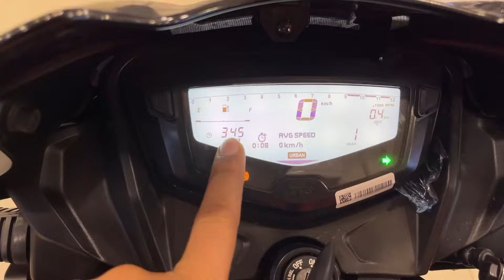Tvs Apache 2V Race Edition Vs Black Edition Launch Detail Compression Price & New Features Update ..